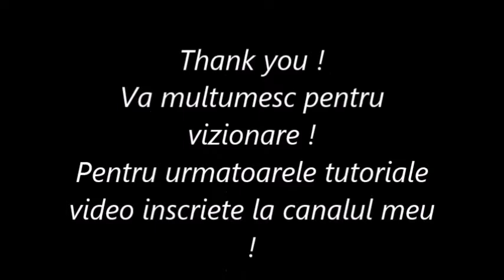Nail Art Sunset Palm Mate ! Peisaj de Vara cu Palmirei !